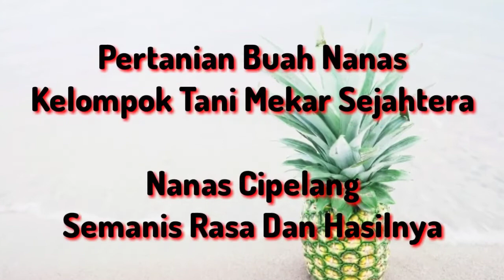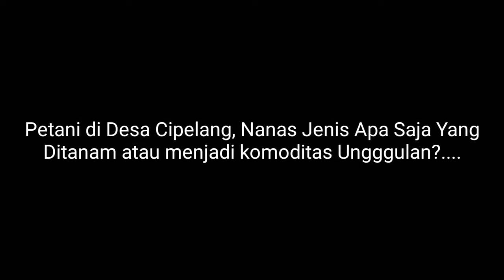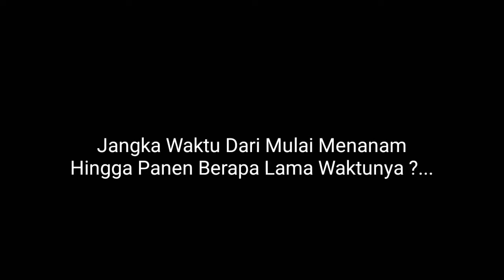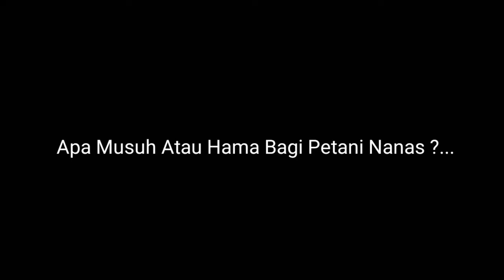NANAS CIPELANG, SEMANIS RASA DAN HASILNYA [Program Inovasi Desa - TPID Kec.Cijeruk, Bogor]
Pertanian Buah Nanas Kelompok Tani Mekar Sejahtera Desa Cipelang, Kecamatan Cijeruk, Kabupaten Bogor.
Video Capturing ini dibuat oleh TPID Kecamatn Cijeruk, Kabupaten Bogor